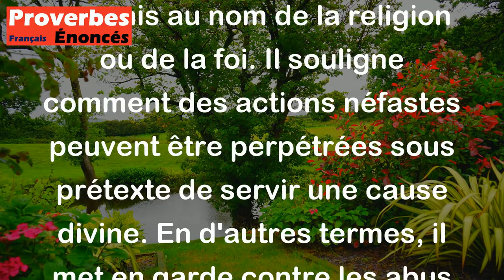Proverbe Allemand - Au nom de Dieu tous les malheurs commencent.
Ce proverbe allemand, "Au nom de Dieu tous les malheurs commencent", met en avant l'idée que certaines actions ou événements malheureux peuvent être justifiés ou commis au nom de la religion ou de la foi. Il souligne comment des actions néfastes peuvent être perpétrées sous prétexte de servir une cause divine. En d'autres termes, il met en garde contre les abus de pouvoir ou les actes répréhensibles commis au nom de la religion.